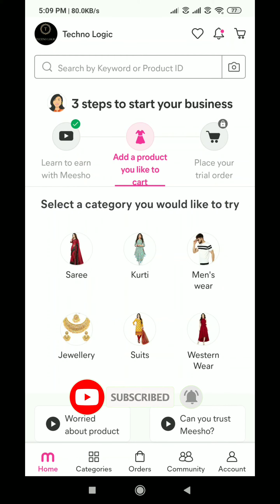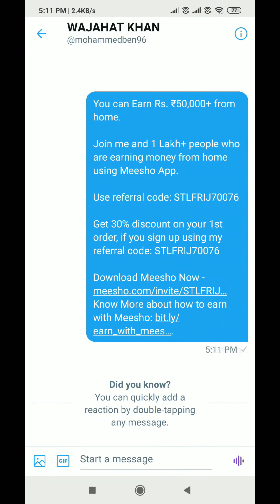How to Refer your friends and Earn 1000 Per Referral on Meesho app | Techno Logic | 2021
Hello everyone, welcome to Techno Logic. In this video, we'll learn how can we refer our friends and earn 1000 Power referral using Meesho app.